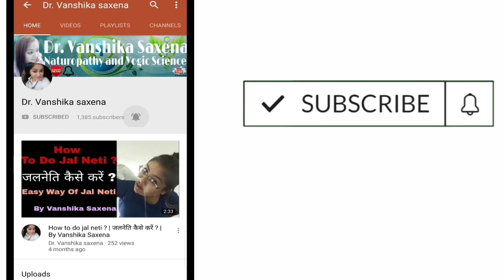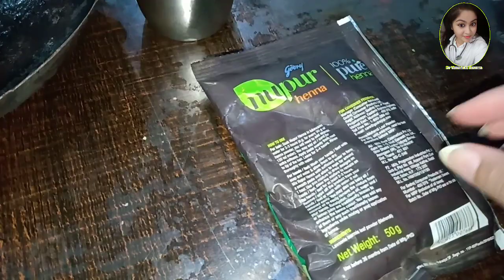How To Make Best Mehndi Paste For Silky, Shiny, Soft, Black, Long & Straight and Beautiful Hairs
Hello everyone,
How are you all I hope you all are doing good,
Me Vanshika saxena, or is video me mene bataya hai ki soft,  silky, shiny, black, long, beautiful and straight hairs ke liye hume mehndi me kya kya ingredients add krne chahiyen.